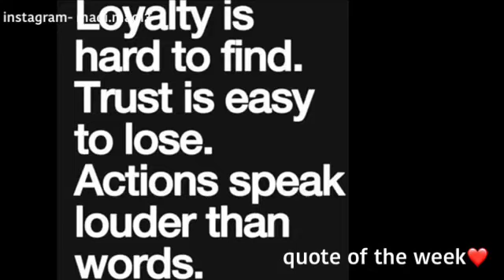GRWM with my friend Kiera!